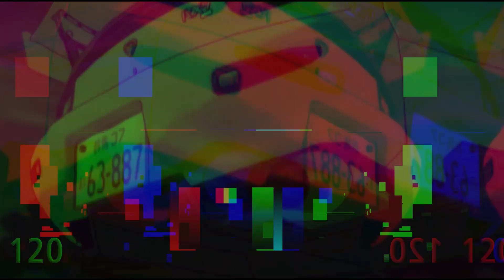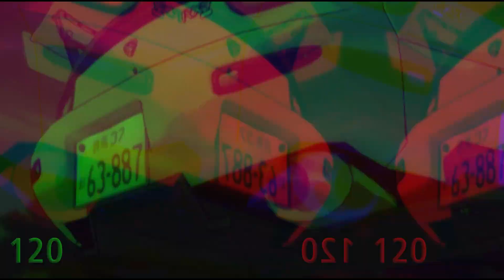NightCore - 120 - Bad Bunny